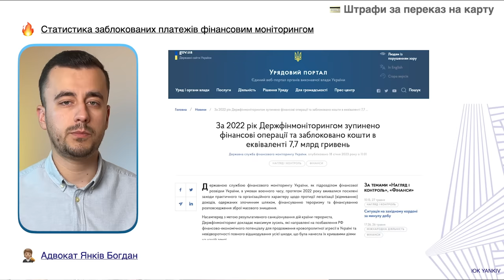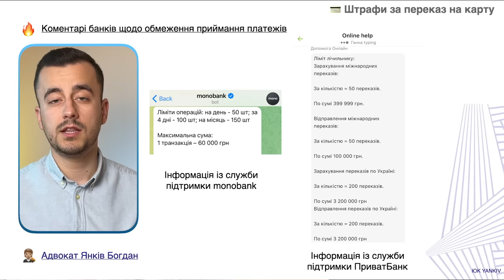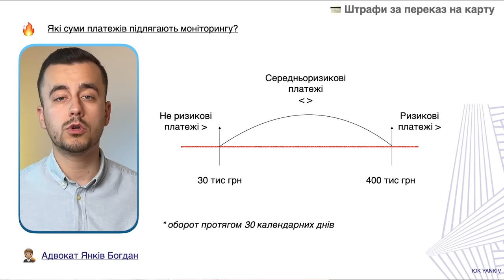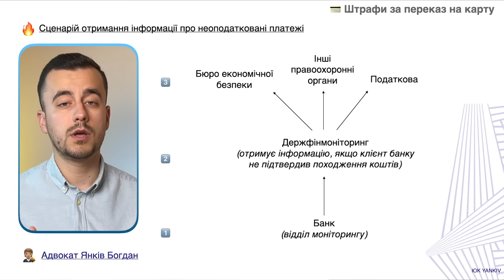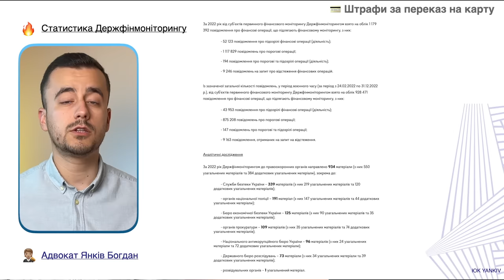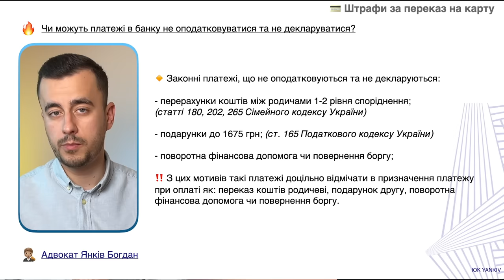Штрафи за переказ на карту. Реальна практика